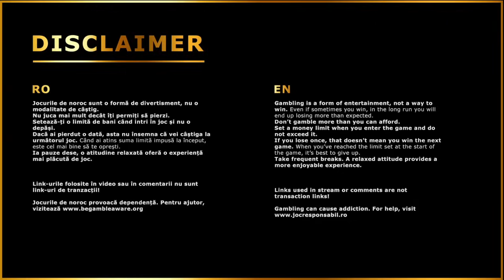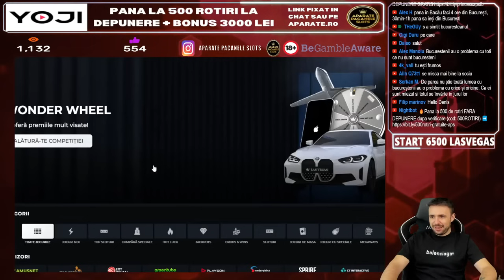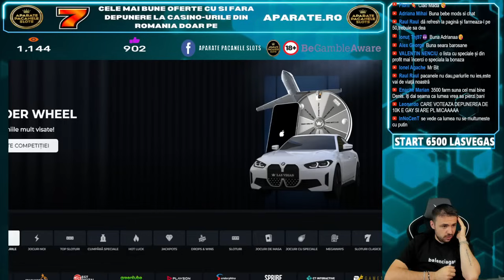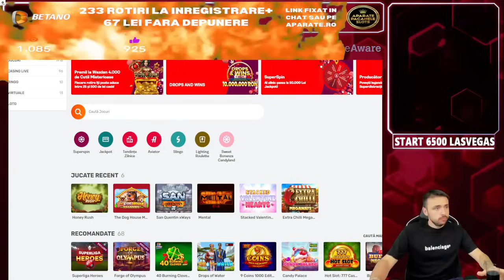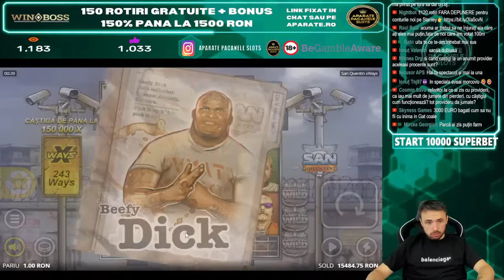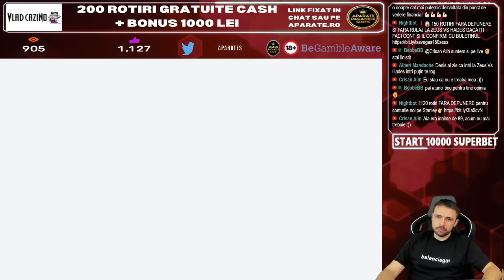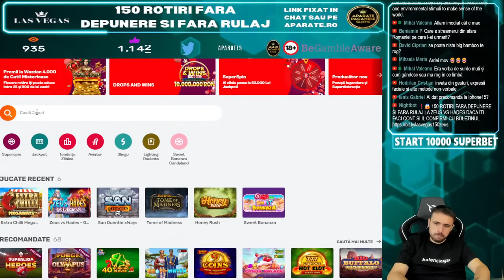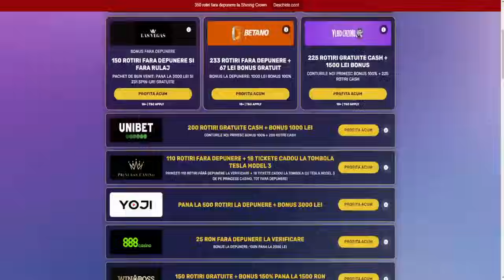MEGA SCARITA LA SWEET BONANZA FACUTA DE DENISU SI O SUPER RETRAGERE!✅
Bun venit pe canalul de Youtube @Aparate Pacanele Slots

18+ | T&C apply | Gamble Responsibly.

✅ Luați pauze frecvente.
Pauzele sunt cruciale pentru a nu vă pierde perspectiva atunci când jucați.